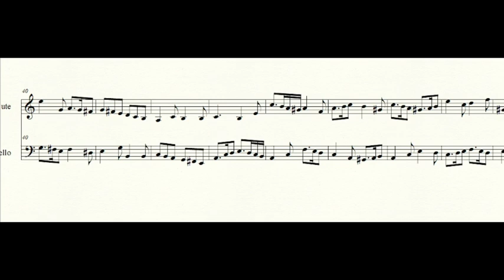FUGA CORTESANA- Victor Flores